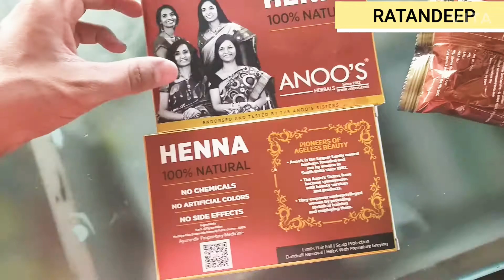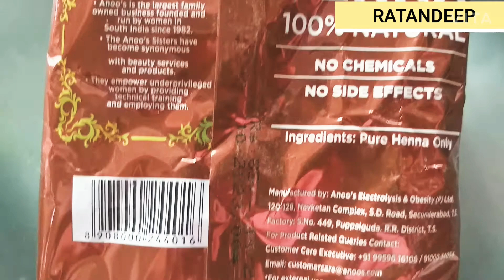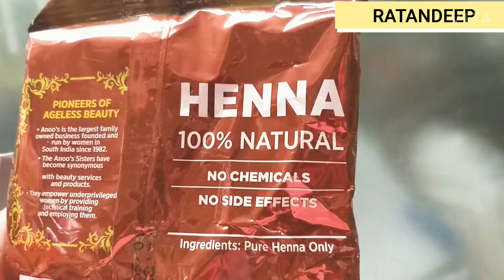ANOO'S HENNA Herbals 100 % Natural No chemicals 100g @ ₹.85/-- Only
100% Natural Hanna Powder
Henna Powder is All-Natural Hair Conditioner & Colorant that adds Body, Richness & Shine. Our Ayurvedic Products are 100% Natural and use Highest Quality of Natural Ingredients. Awarded Best Indian Brand. Globally Recognized Brand. No Petrochemicals